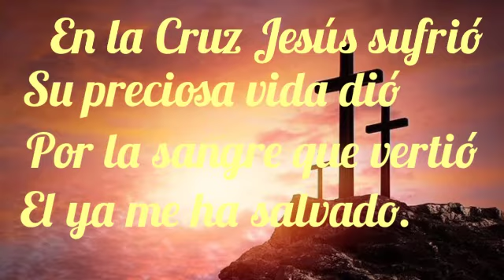coro 17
Musica CRISTIANA cantada en español para niños y niñas